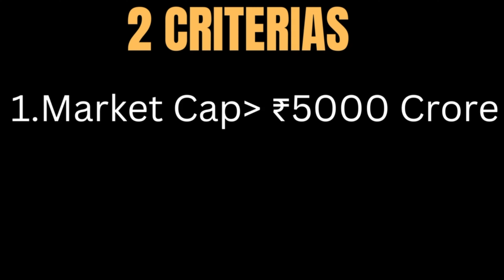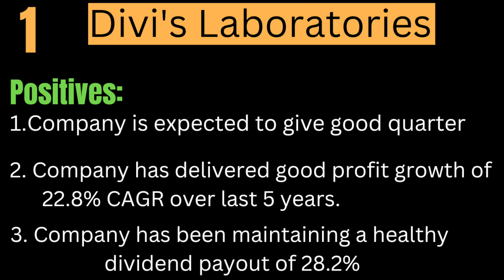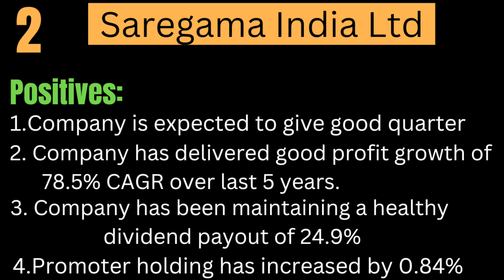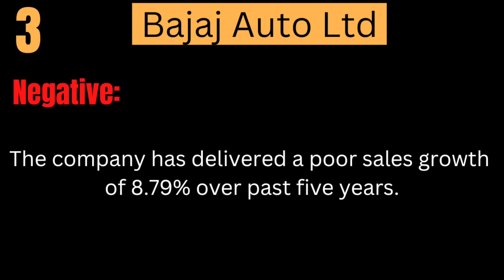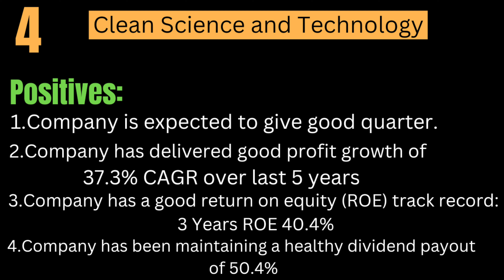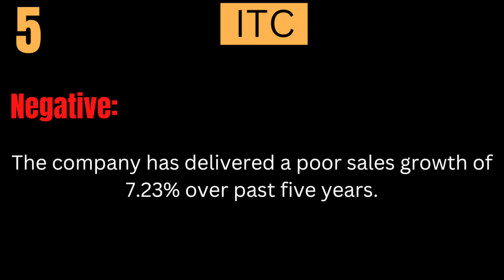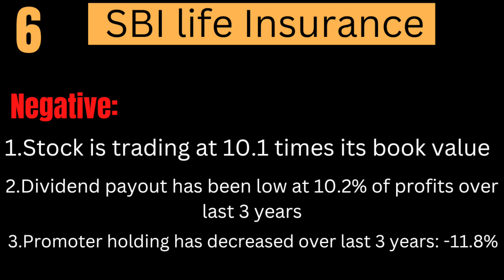Top 6 debt free stocks in India | Safe Stocks | Debt to Equity is Zero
My Gears
My Camera
My Mike
Ring Light
iPhone Audio 3.5mm jack converter